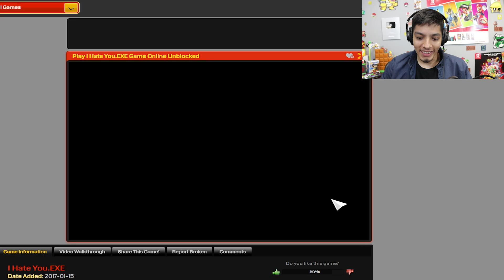MARIO.EXE | I HATE YOU.EXE Best EXE Game On The Internet?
- NINTENDO SWITCH

- XBOX ONE

-SOFT LIGHTS

- YETI MICROPHONE

-LED LIGHTS

-FUNKO POPS!

- Pop Filter

MARIO.EXE | I HATE YOU.EXE